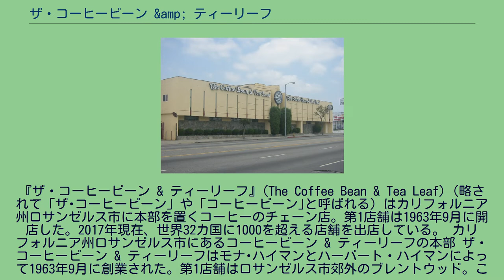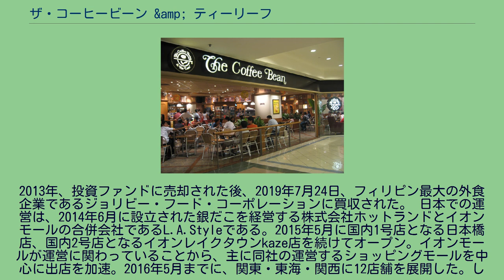ザ・コーヒービーン &amp; ティーリーフ